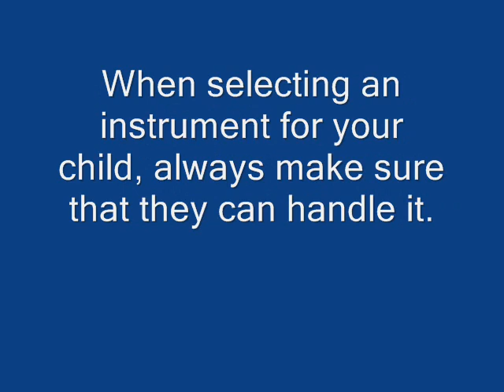Music Lessons - Important Tips!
Before deciding on music lessons for your child, you must watch this video.